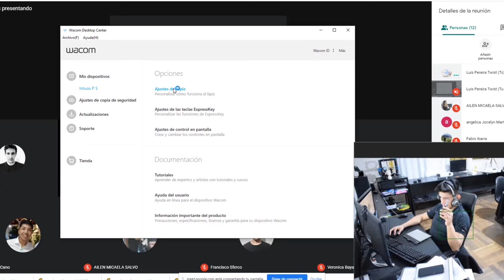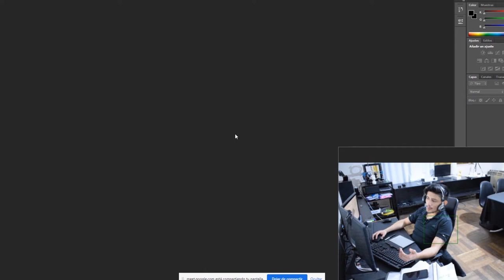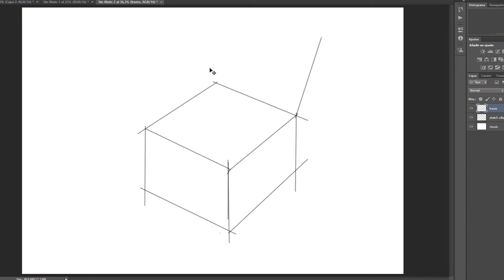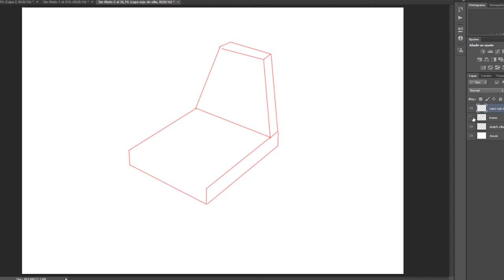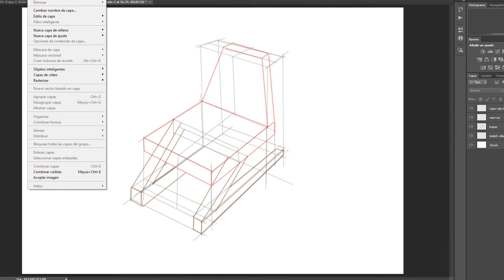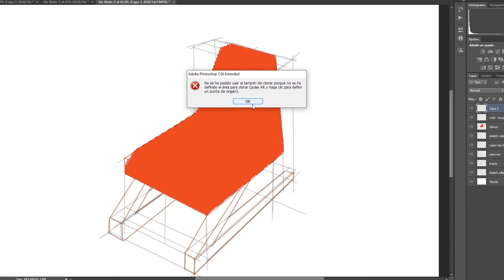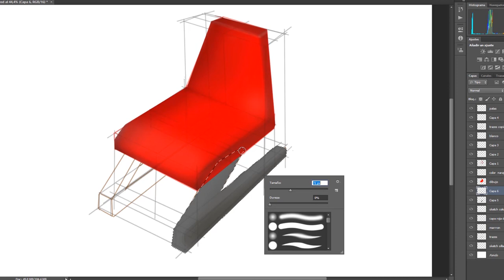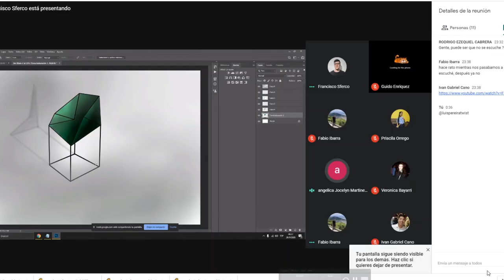CHARLA Y DIBUJO ENTRE DISEÑADORES. Segundo Encuentro.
Charlas y dibujos entre Diseñadores / Segundo encuentro.
Online/ grupo abierto.
Gracias por participar y compartir.
Dirigido por el Diseñador Industrial: IG  @LuisPereirtwist
Estudio de Diseño: @Desindarg